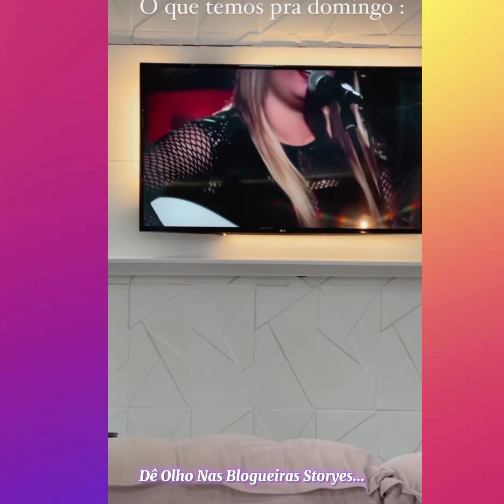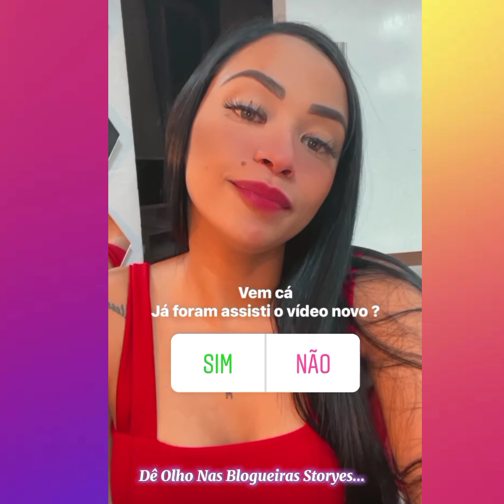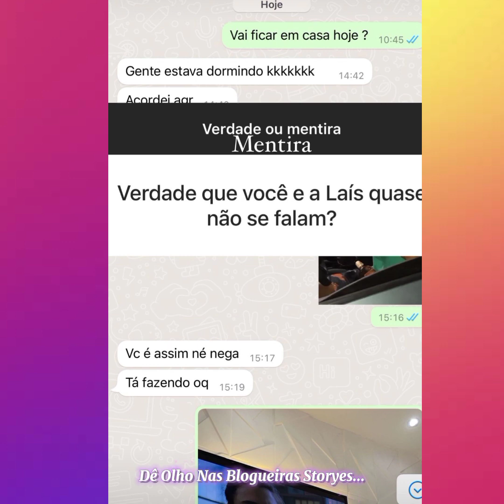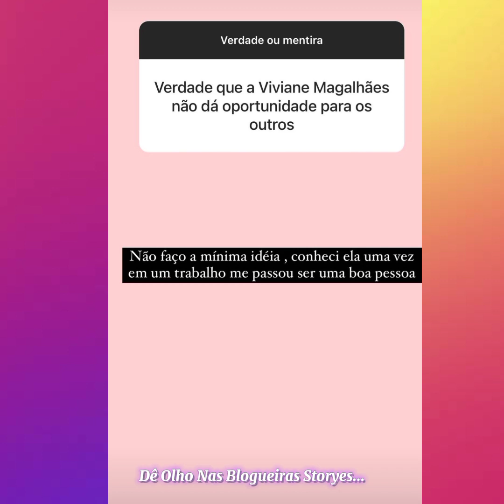Bruna Diniz | Verdade ou mentira | É amiga de Mari Gil ? | Como fazer o penteado.